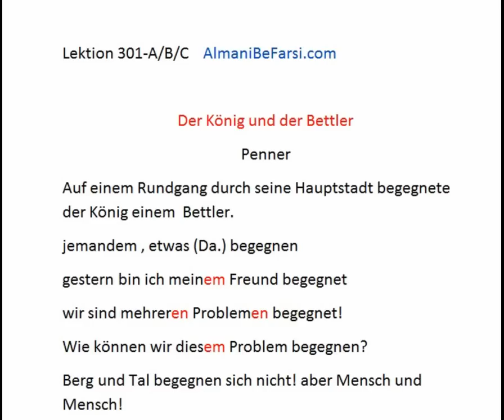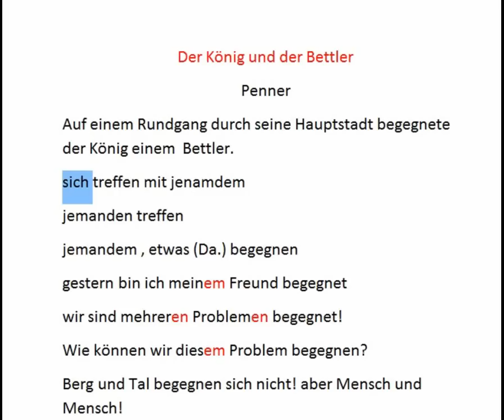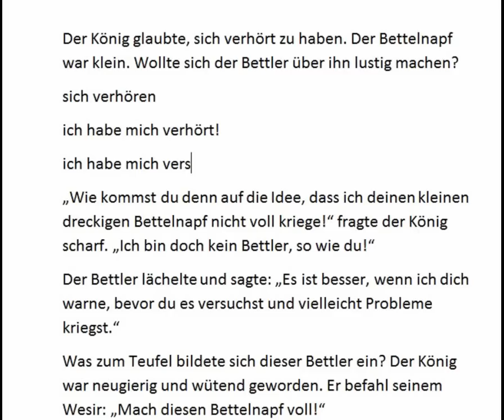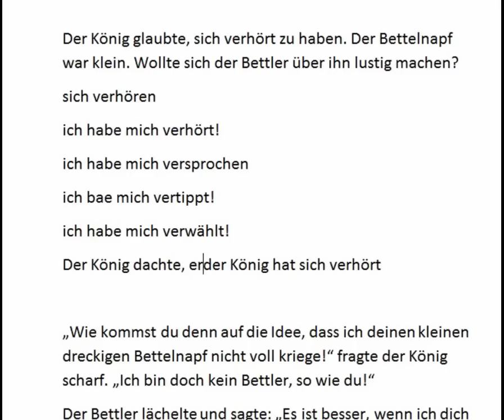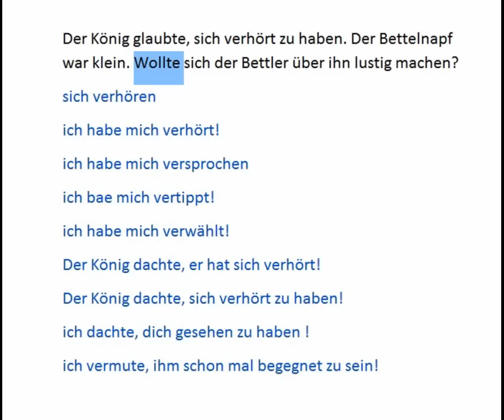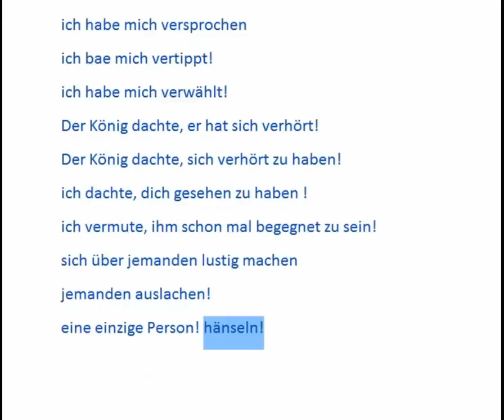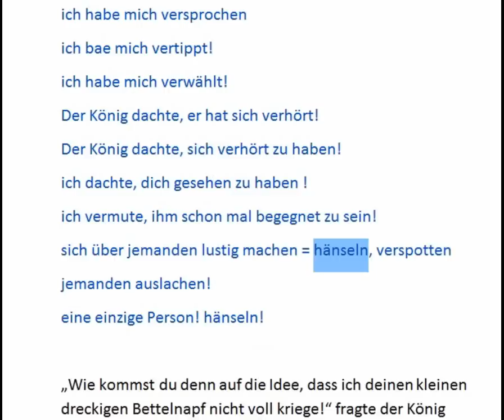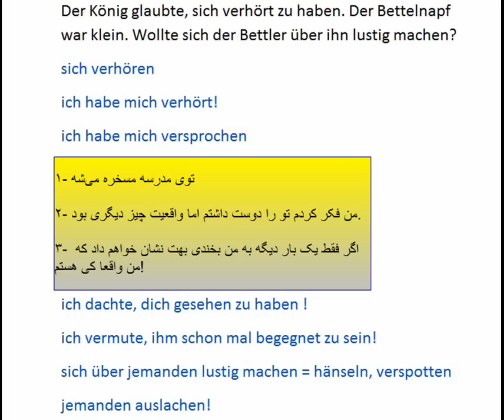Lektion 301/C شاه و گدا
sich verhören, sich über jemanden lustig machen